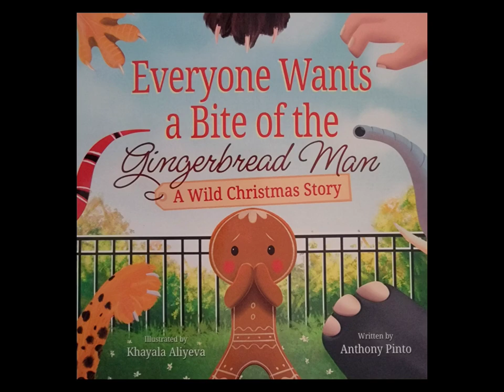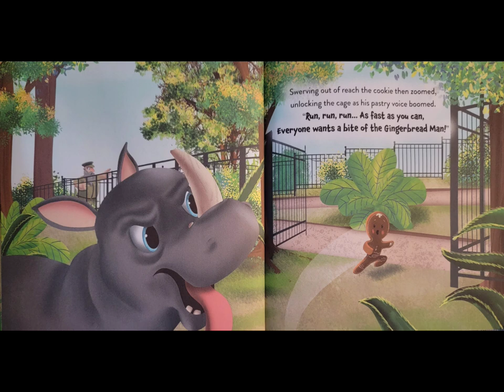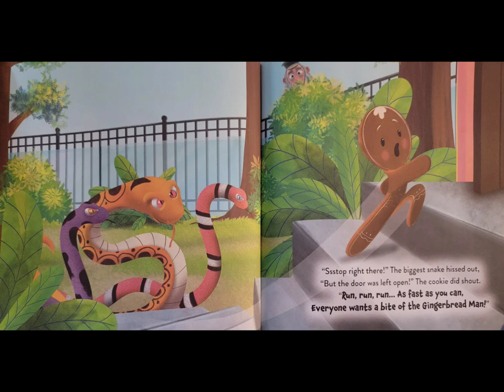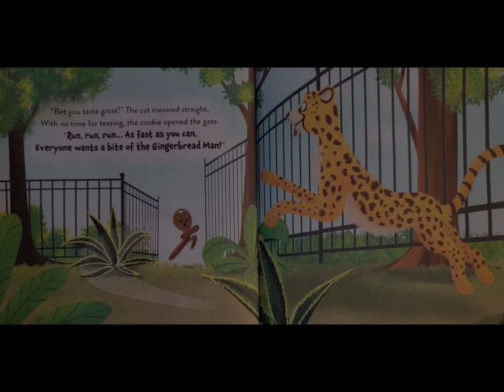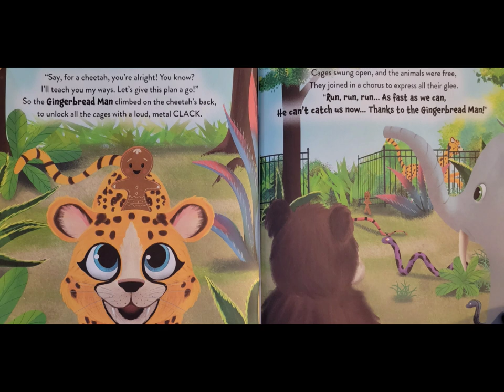Everyone Wants a Bite of the Gingerbread Man Read Aloud Kid's Book